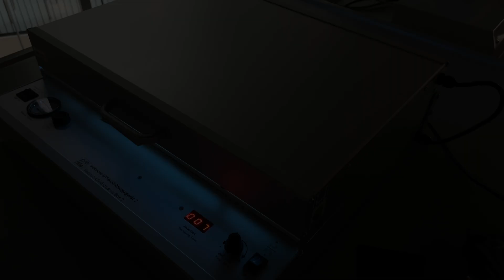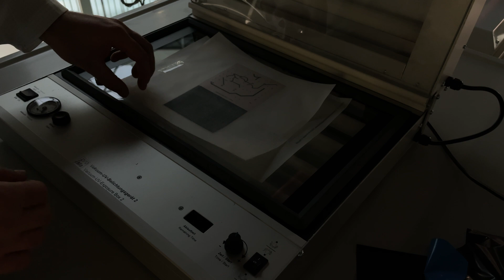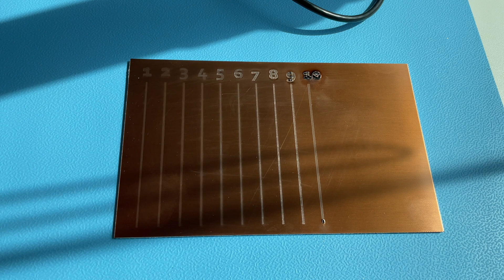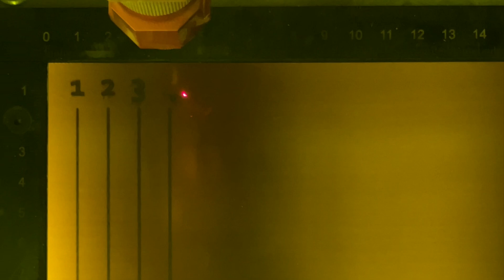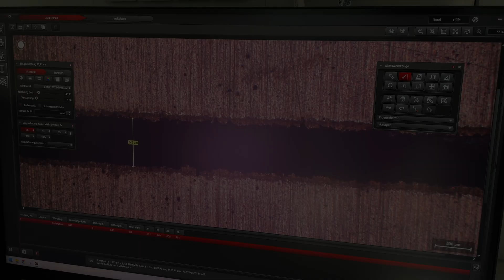Direct exposer with a laser? | laser circuit boards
PCBs are normally exposed and afterwards etched, in some cases printed, but direct laser exposer offers an alternative way. Requiring an UV laser, you can expose the circuit directly. Using a CO2 laser instead of UV laser, we had to burn the coating away and go for etching directly.